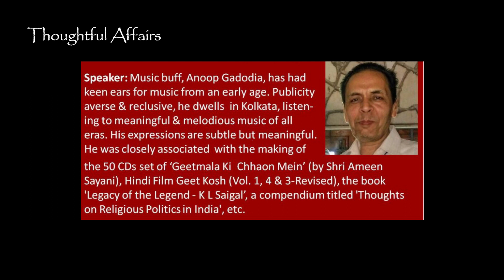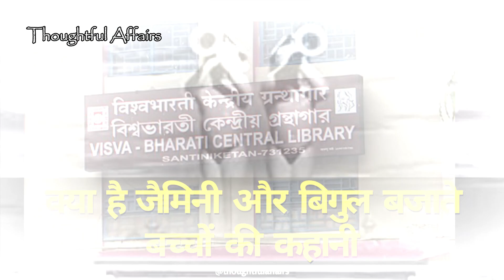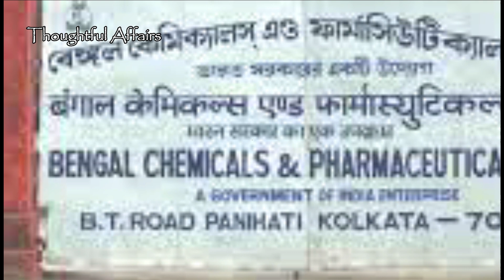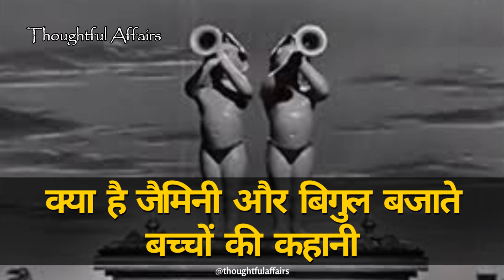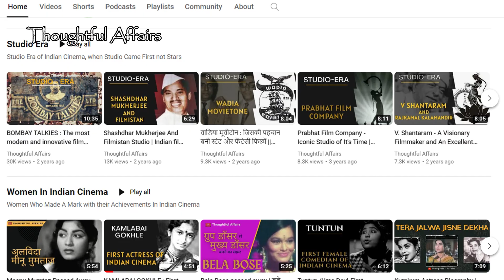Untold and Exclusive Story Behind the Logo of New Theatres and Minerva Movietone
फ़िल्मी दुनिया में लगभग सभी एक दूसरे से प्रेरित होते रहे हैं, और फ़िल्म प्रोडक्शन हाउसेस के लोगो भी एक दूसरे से प्रेरित हुए हैं। ऐसी ही कहानी है न्यू थिएटर्स और मिनर्वा मूवीटोन के लोगो की जो शायद एक ही लोगो से प्रेरित होकर बनाए गए हैं। किससे ?? ?

ये जानने के लिए वीडियो पूरा देखें पसंद आये तो लाइक, कमेंट, शेयर ज़रुर करें।